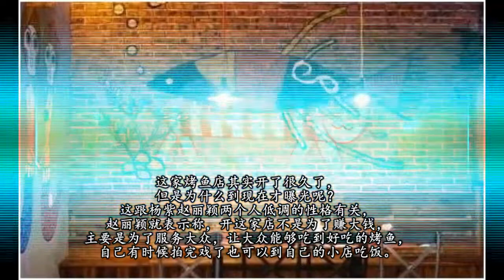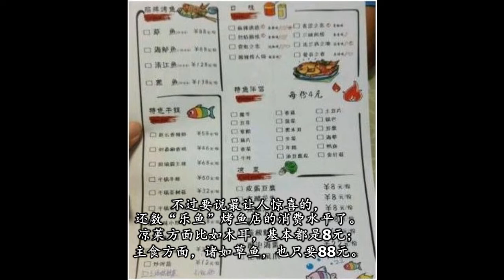杨紫赵丽颖合伙开烤鱼店，菜单价格曝光，小伙伴们都不敢相信